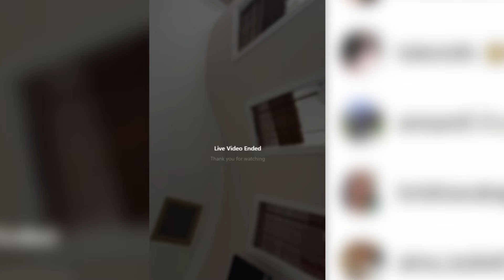"Pershendetje nga familja Ejlli", Luizi dhe Kiara bejne daljen e pare publike pasi u shtuan me vajze